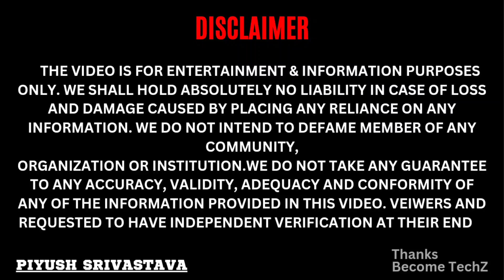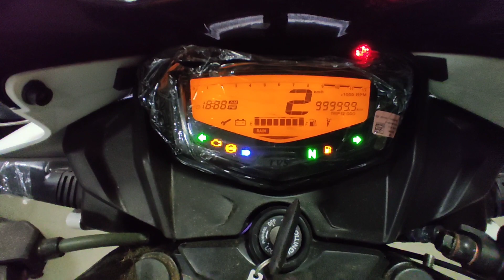New TVS Apache RTR 160 2v Bs6 detailed review Bluetooth variant & Connectivity 😍